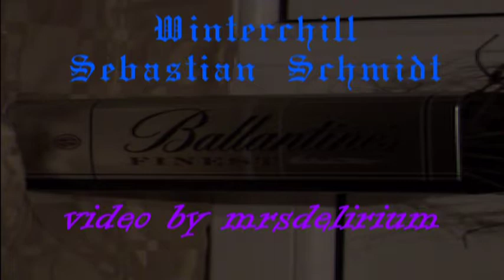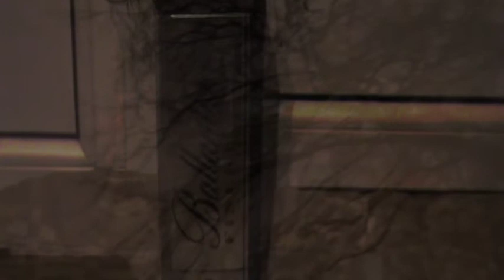Sebastian Schmidt - Winterchill (video by mrsdelirium)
Scrappy winter fragments...
Thank you Seb!!